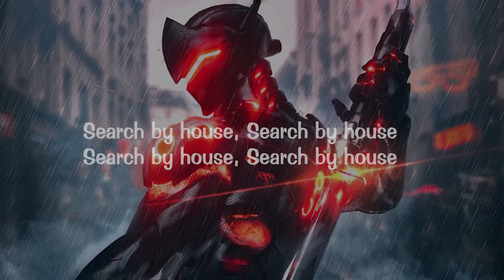3rd Prototype & Emdi - House lyrics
💪  Listen Now !!